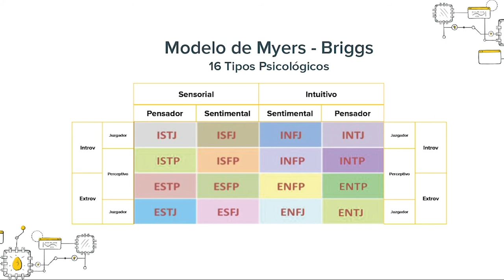16 tipos psicológicos | Modelo MBTI | Coaching | Egg